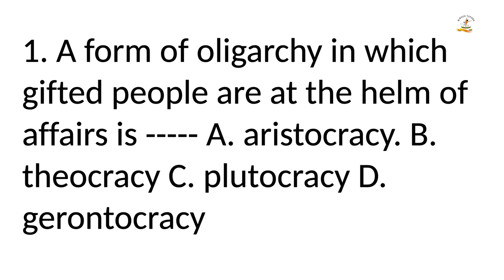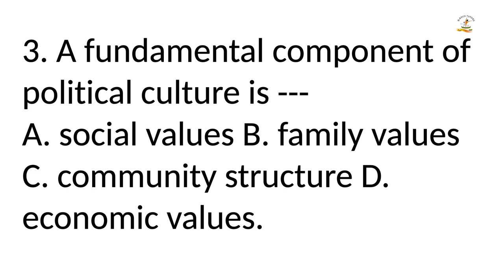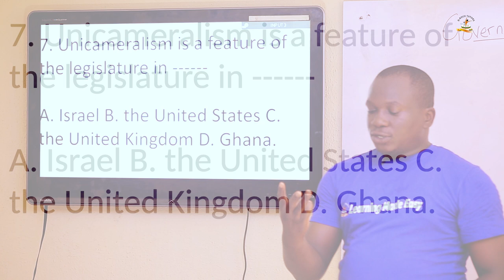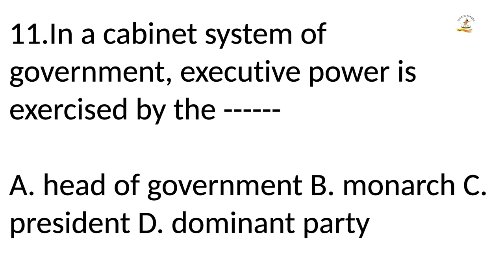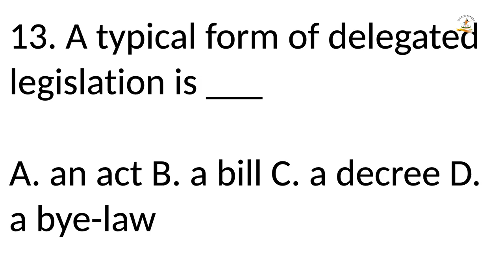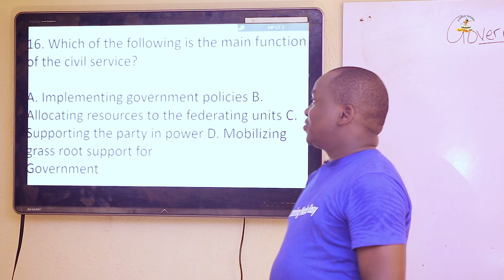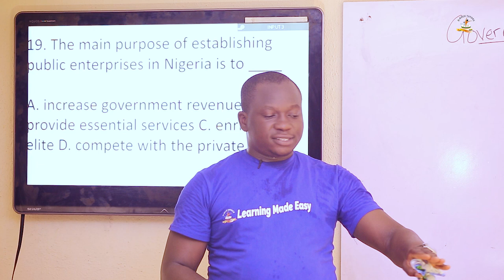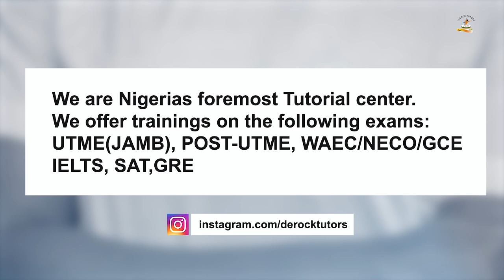JAMB & POST UTME CBT GOVERNMENT PAST QUESTIONS (1-20) | 2023 PREPARATORY QUESTIONS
Hello Students,
In this video, we carefully explained topics and common questions in the jamb examinations. Sit back, relax and enjoy. Ensure you take down notes as well.